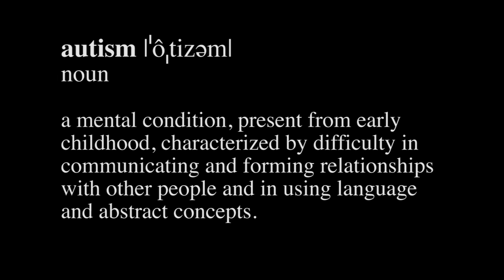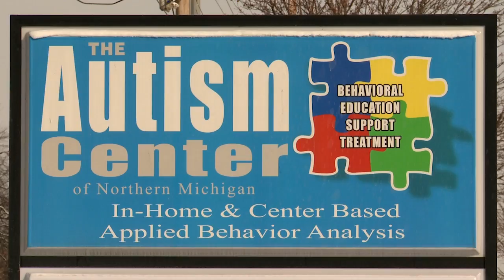Spectrum (a collaboration with DanceWorks Chicago)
“Spectrum” is an original work of choreography by Christian Denice that explores autism. About 40 percent of those with autism have average to above average intellectual abilities, excelling in visual skills, music, math, and art, while about 25 percent of individuals with autism are nonverbal, but can learn to communicate using other means. Inspired by his mother’s work with autistic children Denice wanted to use dance and movement to express the realities of life with autism. Interlochen Arts Academy dancers collaborated on the project, learning valuable new skills in movement and expression and about autism.